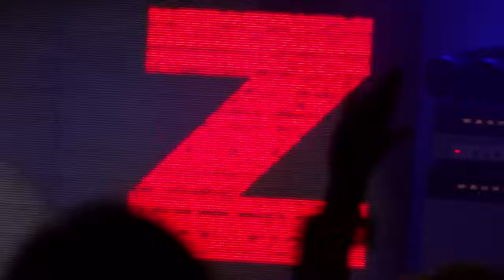⬘ ZZ Top Live 🡆 Rough Boy w/Jeff Beck 🡄 May 2 2015 ⬘ The Woodlands TX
⬘ ZZ Top Live 🡆 Rough Boy w/Jeff Beck.